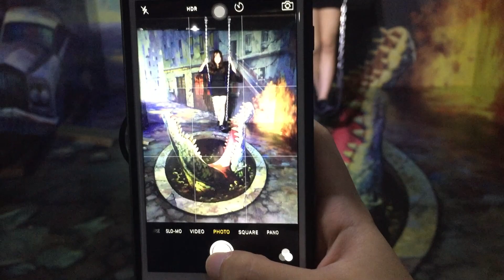Alive Museum + Baking // 061015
Hello!

Today's adventures, we are heading to Alive Museum!! Plus we did some baking at Linshan's house!

1. Mamamoo - Um Oh Ah Yeah (Instrumental)
2. Taeyeon - I (Instrumental)